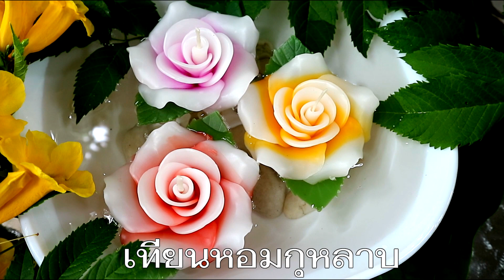เทียนหอมดอกกุหลาบ!!! วิธีเพิ่มรอบกลีบด้านใน ได้กุหลาบกลีบซ้อนมากขึ้น มือใหม่ทำได้ง่าย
♡ เทียนหอมกุหลาบแบบนี้่ แตกต่างจากกุหลาบคลิปก่อนหน้านี้ตรงที่ซ้อนกลีบด้านในเพิ่มขึ้นอีกรอบนึงค่ะ จะได้กุหลาบที่ซ้อนมากขึ้น จะเห็นว่าเพิ่มกลีบเพียง 2 กลีบด้านในเท่านั้น ได้กุหลาบที่สวยขึ้นมากเลยค่ะ
ส่วนผสมมีดังนี้
1. พาราฟิน 1 กก.
2. ไมโครแว๊กซ์ 1 ขีด หรือ 100 กรัม
3. สีน้ำมันผง หรือสีเทียน
4. หัวน้ำมันหอม
5. ไส้เทียน
6. พิมพ์ตัดกลีบกุหลาบ
7. พิมพ์ตัดใบ
8. พิมพ์เรซิ่นลายใบไม้
ดูแล้วมีข้อสงสัยต้องการสอบถามเพิ่มได้ ก็ลงไว้ที่คอมเม้นท์ด้านล่างเลยนะคะ ครูจะเข้ามาตอบทุกคำถามค่ะ
✔ติดต่อไลน์: @meesirikarn